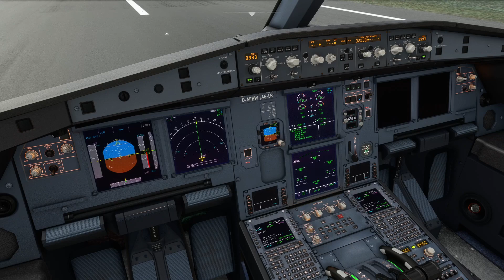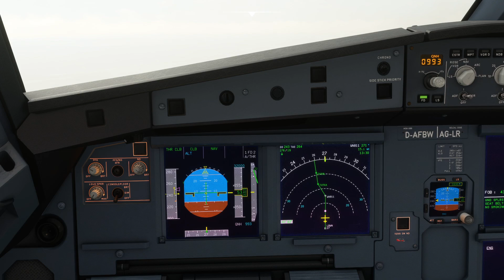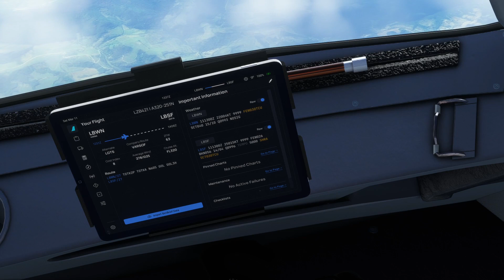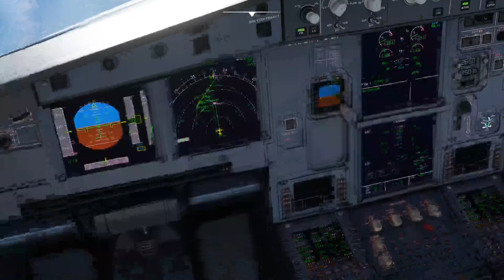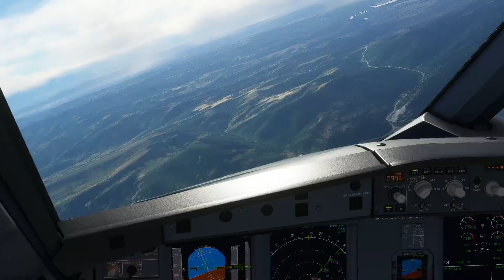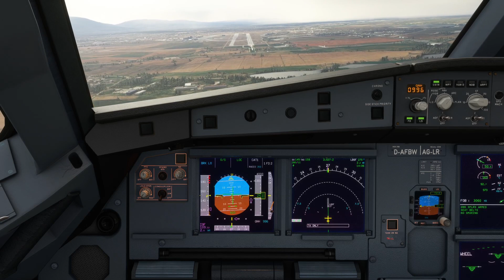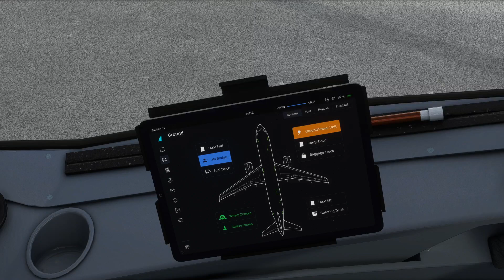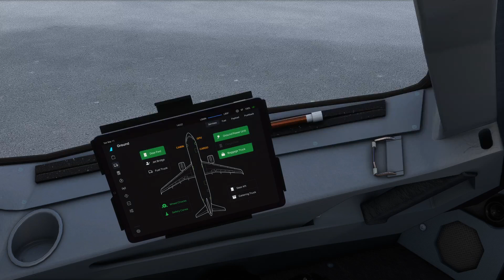A320neo from Varna LBWN to Sofia LBSF